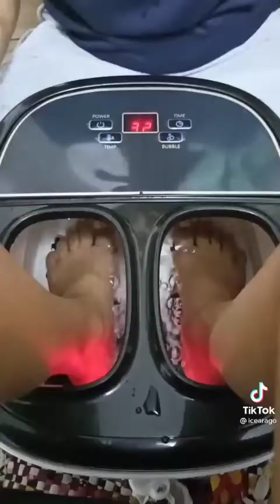Ice Arago FUNNY TIKTOK VIDEOS COMPILATION PART 3